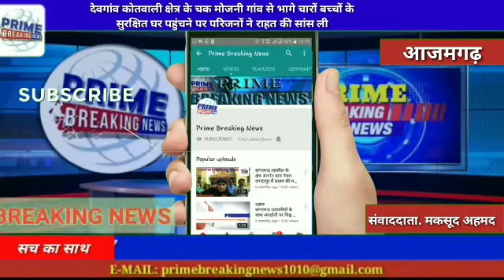देवगांव कोतवाली क्षेत्र के चक मोजनी गांव से भागे चारों बच्चों के सुरक्षित घर पहुंचने पर परिजनों ने